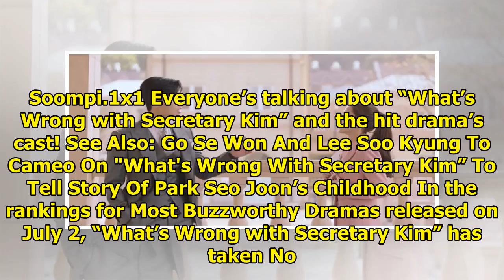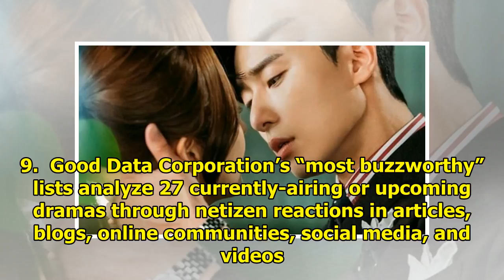"What's Wrong With Secretary Kim" Tops List Of Most Buzzworthy Dramas For 4th Week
Display. Sharethrough. Soompi.1x1 Everyone’s talking about “What’s Wrong with Secretary Kim” and the...